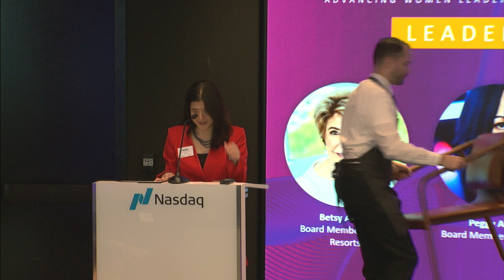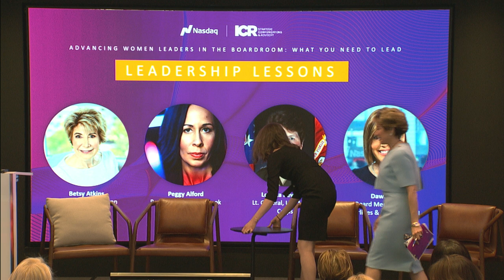Advancing Women Leaders: Leadership Lessons Panel